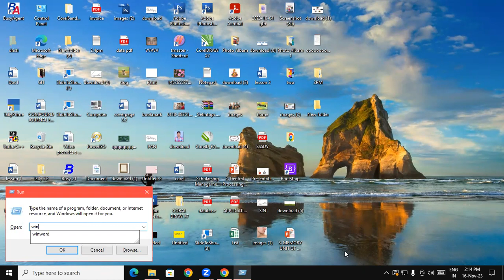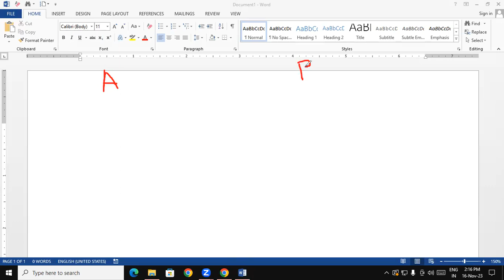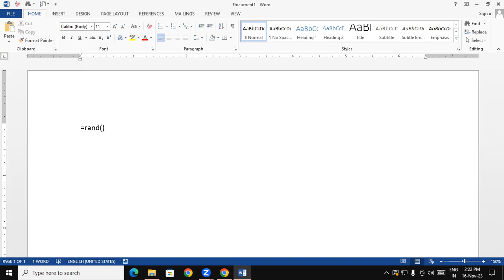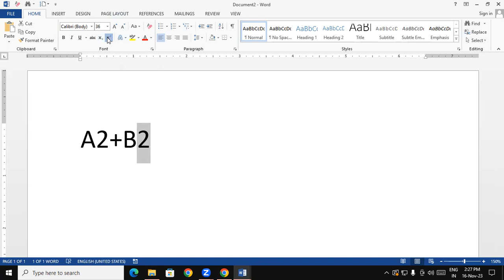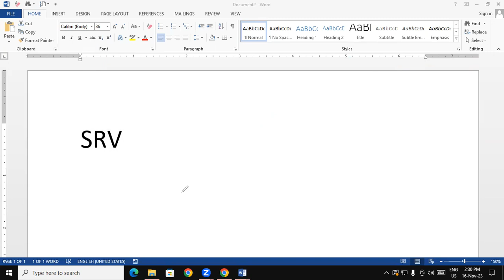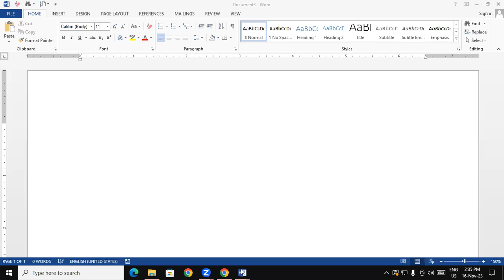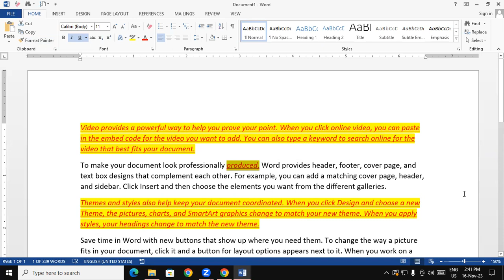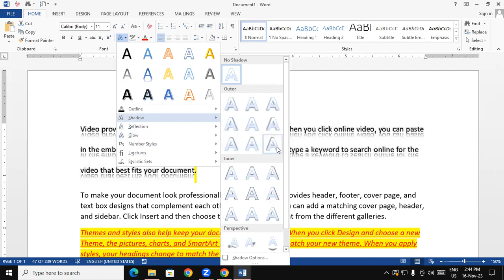About Home Tab in Ms Word | GIT Education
About Home Tab in Ms Word